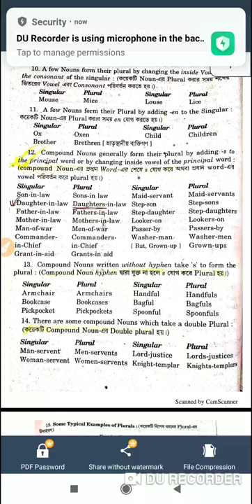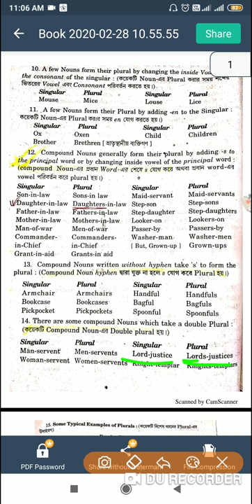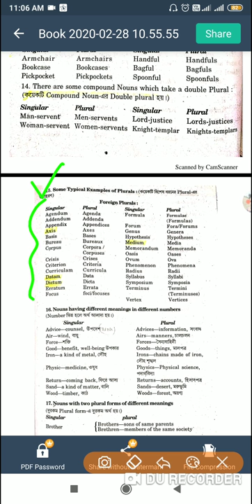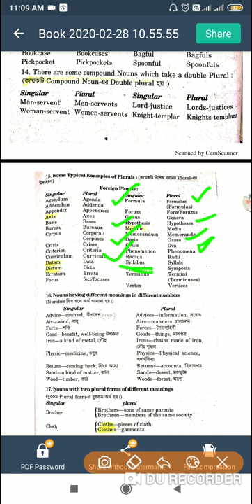Important exceptional Number changes for competitive exams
Generally we make mistakes in simple number changes. Here you will get a list of exceptional number changes.

শিখুন নাম্বার চেঞ্জ পুরো বাংলাতে।।কিছু সিঙ্গুলার নাম্বার  আর  প্লুরাল নাম্বার রয়েছে জাতির পরিবর্তন একদম অন্যরকম ভাবে হয়। সেগুলি হল ব্যতিক্রমী নিয়ম। এই ব্যতিক্রমী নিয়মগুলি চাকরির পরীক্ষাতে বারবার আসে। দেখুন ভিডিওটি শেষ পর্যন্ত দেখো এবং পারলে খাতায় লিখে নাও।
ধন্যবাদ।।

Banglaguide, Number change, English grammar, Singular plural, Singular number, Plural number, Exceptional rules in grammar